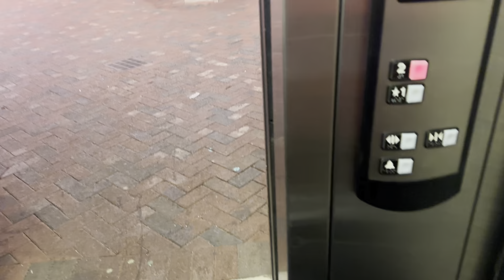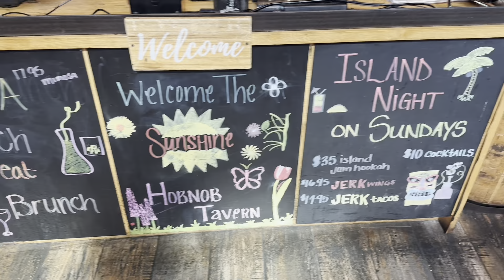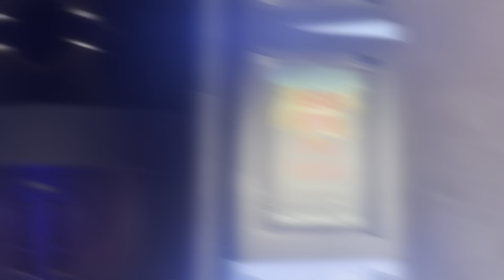Pranking Thomas With A Unibrow! 🤣 Movies With The Boys To See Quiet Place Day One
Hey Westies Besties! 👋🏾 I hope you all enjoyed this vlog! ❤️